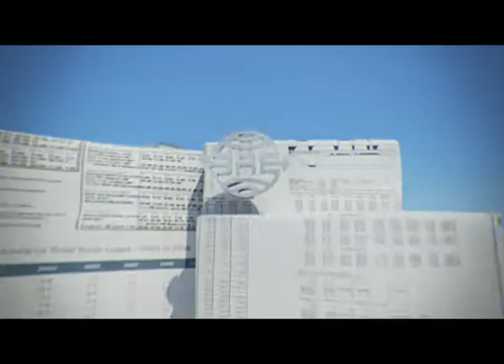2009 bre bank forum ekonomiczne